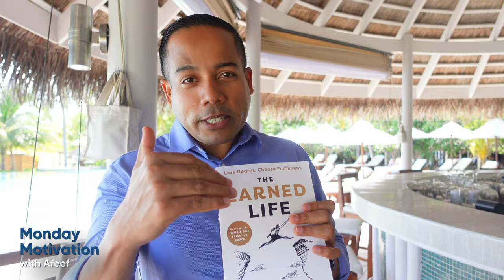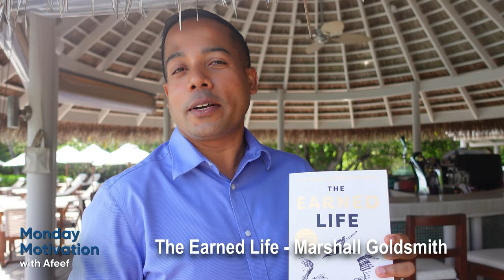Monday Motivation with Afeef (2): Develop a daily habit of reading and learning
Develop a daily habit of reading and learning.

How many of us take time to challenge ourselves to read, learn and get to know something new every day.

Perhaps those who do it every day know the power of it. Learning and reading are not to affirm a belief we have but to evolve.

One of the most significant differences you will observe in many leaders is their level of awareness. Many out there do not pay attention to the habit of daily learning; hence in most cases, their ego tends to drive how they lead. When you read daily, it helps you to be grounded and be aware.

Reading every day or learning something new keeps you humble and helps you evolve.